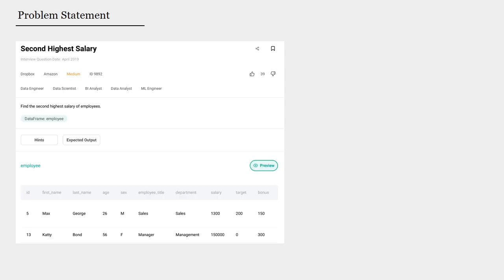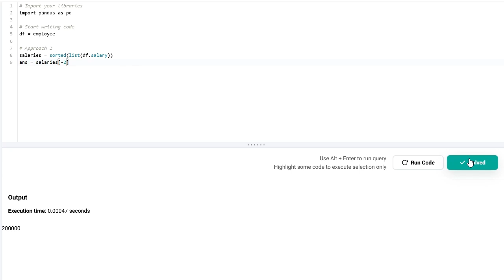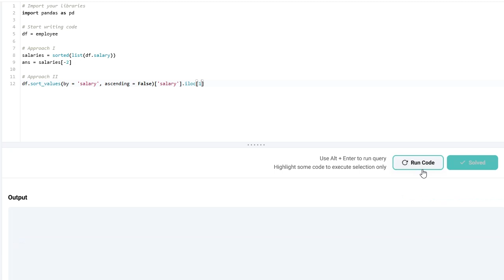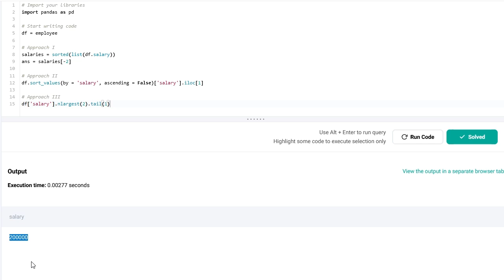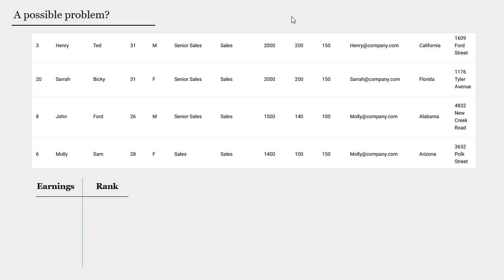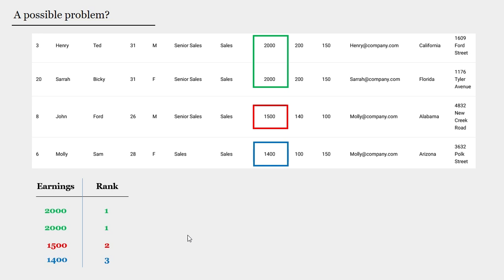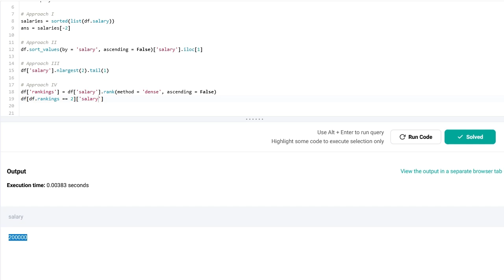[Dropbox] Coding Question: "Second highest salary"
Coding Question: "Second highest salary"

Movie: Operation Avalanche / via PlayPhrase.me

0:13 Introduction
0:35 First approach: Using lists
01:45 Second approach: using indices
02:58 Third approach: Nlargest()
03:49 A possible problem?
04:43 Fourth approach: ranking